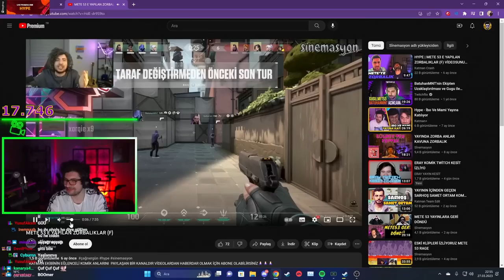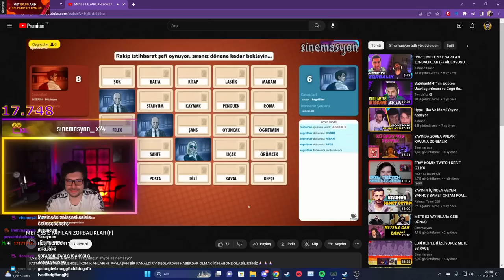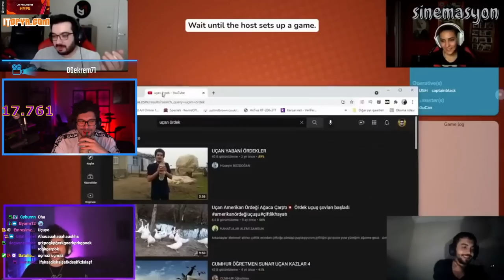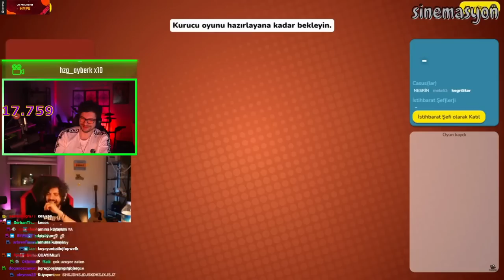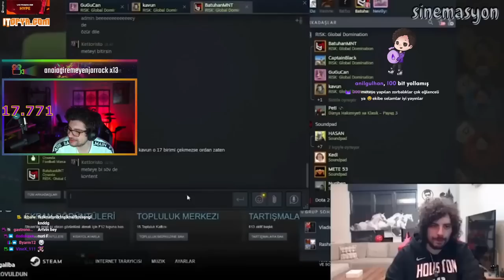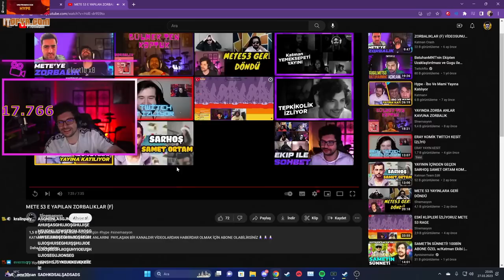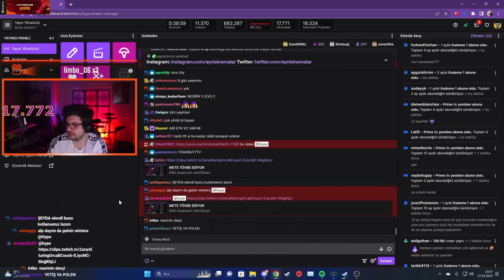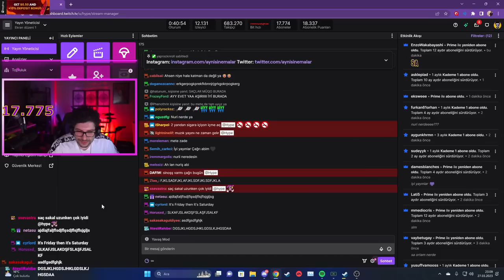HYPE | METE 53 E YAPILAN ZORBALIKLAR (F) VİDEOSUNU İZLİYOR! | Sİnemasyon